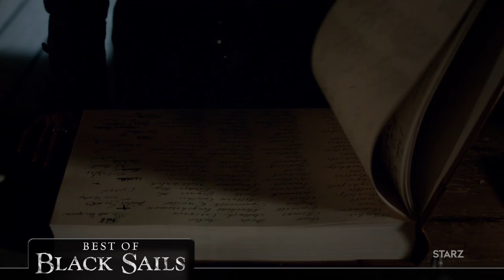Black Sails | The Best of Black Sails: Silver’s Warning Speech | STARZ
The future of Nassau hangs on its past. Relive the best speeches of Black Sails with this scene that proved John Silver should not be messed with.

Hundreds of British soldiers lie dead in a forest… the Royal Navy sails back to England in retreat… the West Indies are now a war zone, and the shores of New Providence Island have never been bloodier. With the help of Eleanor Guthrie, Woodes Rogers transforms Nassau into a fortress without walls, as Captain Flint amasses a fleet of unprecedented strength, hoping to strike the final blow against civilization and reshape the world forever. Meanwhile, from within the island… an insurgency builds, fueled by the legend of its exiled leader, whose name keeps grown men awake at night… the one they call “Long John Silver.”

Black Sails | The Best of Black Sails: Silver’s Warning Speech | STARZZ